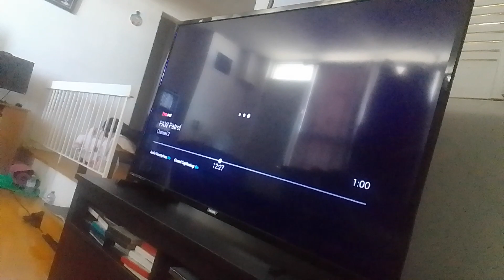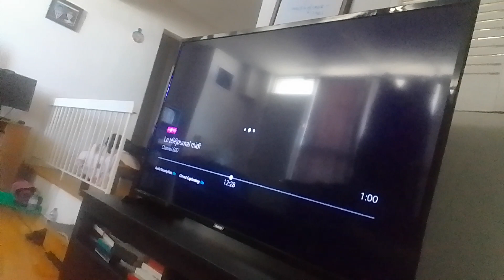moolah & ephemeral are blown off to a distance away from 4 slime butterfly glee club-bots supernoobs